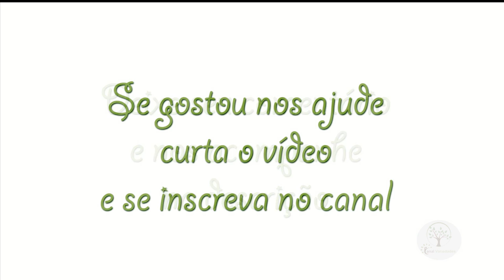UVA DICA PARA ENXERTAR EM CASA